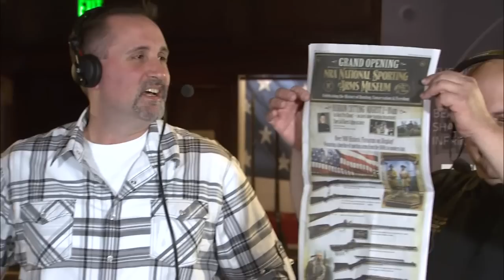The New NRA Museum in the Making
Jim Supica, Director of the NRA Museums, joins Cameron Gray and John Popp on a special edition of Curator's Corner in the new NRA National Sporting Arms Museum, at the Bass Pro Shops in Springfield, Missouri.  Jim not only provides a history of the museum in the making, but also a sneak peek of the museum the day before the grand opening.

To find more than 10,000 zoomable images of the 3,000 firearms on the NRA Museums' website, NRAmuseums.com. (Originally aired on Sportsman Channel Cam & Co. 8/1/13).